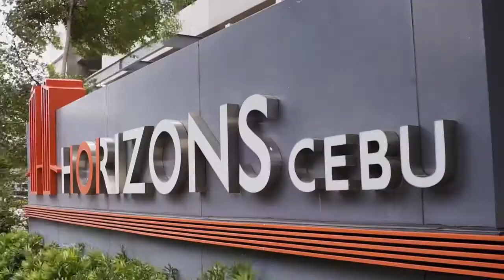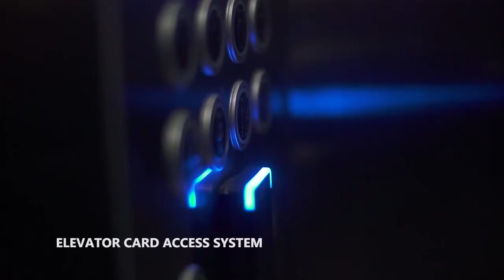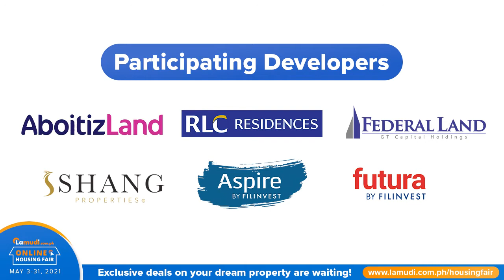Lamudi Online Housing Fair 2021 Webinar: Taft Properties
Tune in as the Lamudi Online Housing Fair presents, The Lifestyle that Awaits You at Taft Properties.

Join our month-long event and get the best deals of Taft Properties from May 3 to 31, 2021